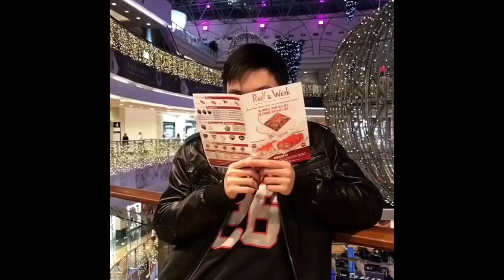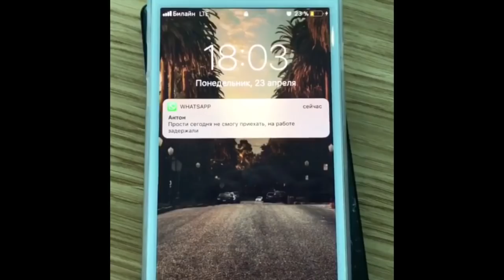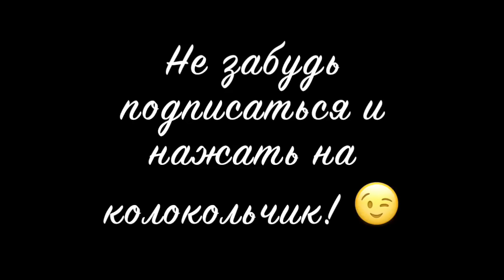Anton Nin [antonhlight] - Подборка вайнов #2